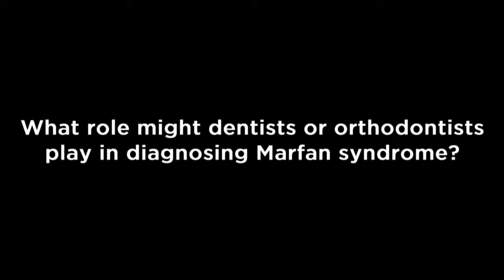What role might dentists or orthodontists play in diagnosing Marfan syndrome?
Sylvia Frazier-Bowers, DDS, PhD, is an Assistant Professor at The University of North Carolina at Chapel Hill in the Department of Orthodontics and a fellow of the NC TraCS Institute. She is especially interested in conducting human genetic studies to determine the etiology of inherited tooth disorders.